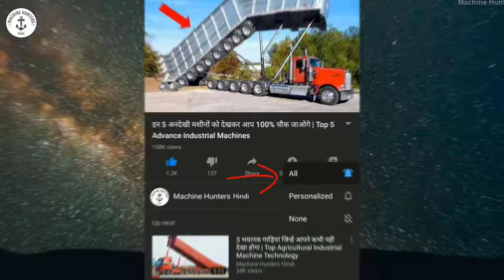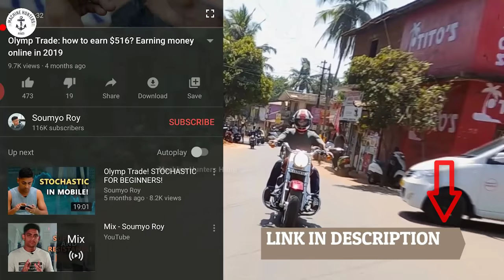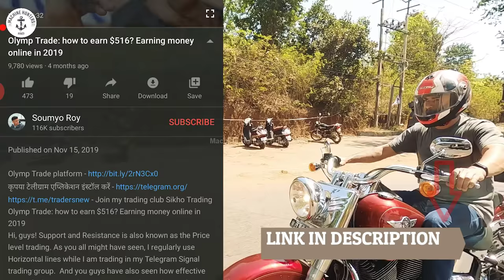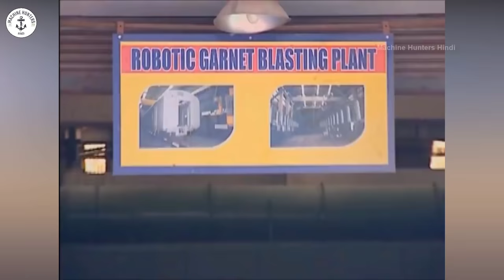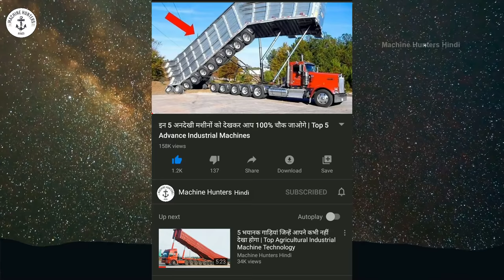इस तरह फैक्ट्री में बनते है रेल(Train) के पैये(Wheel) | Indian Railway Wheel,Track,Couch Production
in this video we will show you how train wheels,tracks and couches are manufactured in factories.
if you have any suggestion please leave it in comment section.